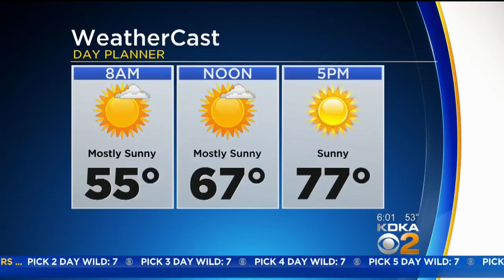KDKA-TV Weekend Forecast (10/14)